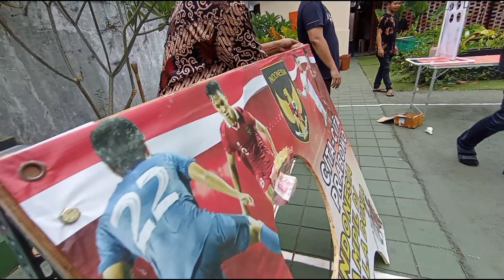Kegembiraan Relawan Prabowo Subianto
Relawan Prabowo Subianto Berkampanye Dengan Gembira shortvideo prabowo gerindra jokowi #2024